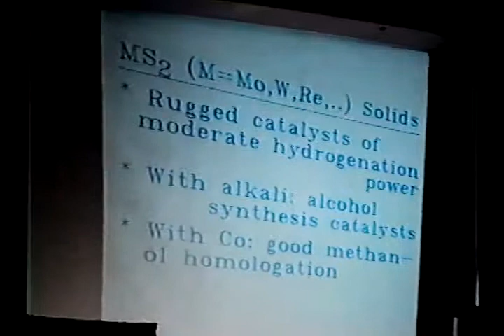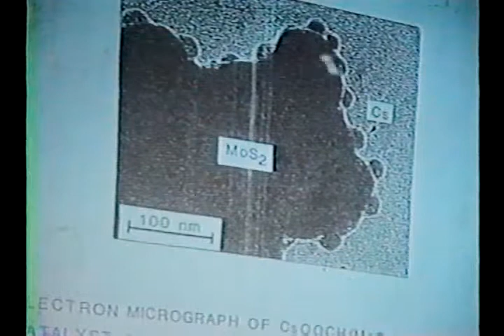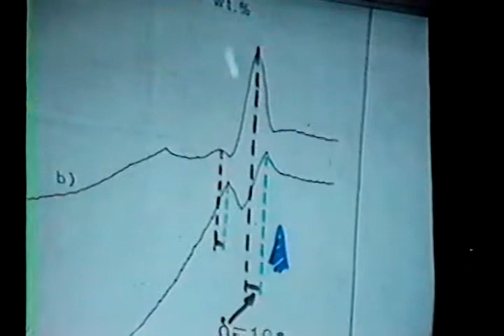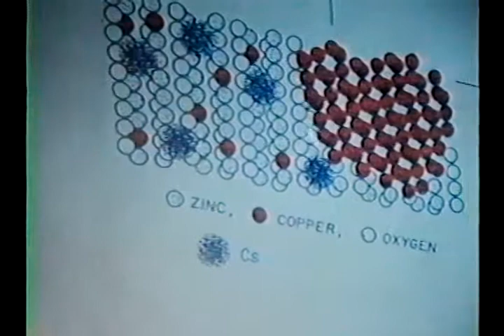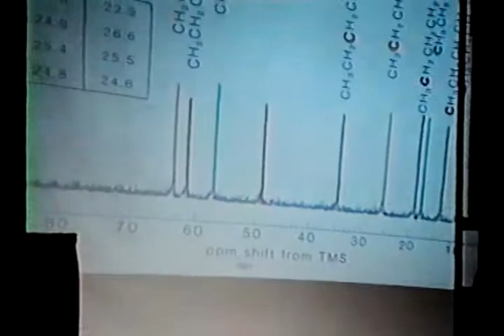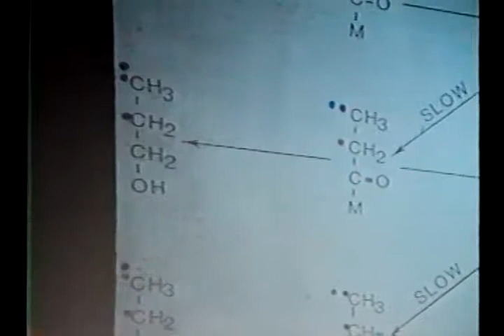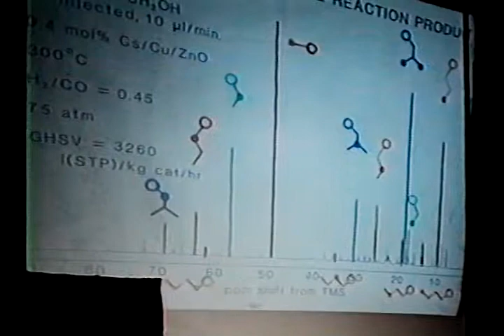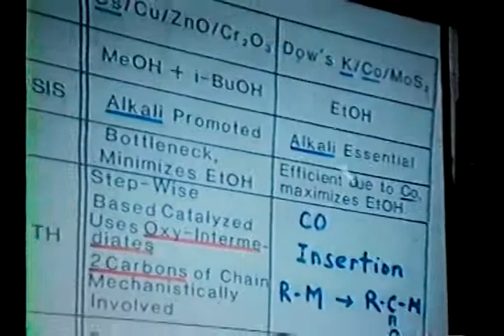Kamil Klier: sulfides for syngas to alcohols, 193rd acs spring 1987